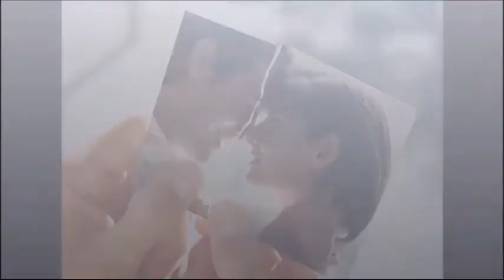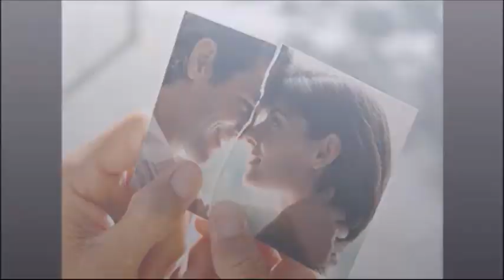Cerrando ciclos, una oportunidad para comenzar, Platicando en Familia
Escucha Platicando en Familia de Lunes a Viernes a las 4 de la tarde por el 1040 de AM y escúchanos por internet a través del Radio Mujer, el sexto sentido de de la radio.